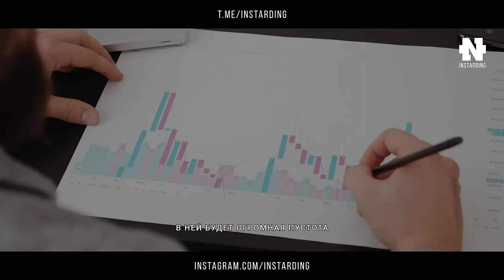Великая Речь Тренера Лу Хольца! Три совета которые изменят твою жизнь!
Великая Речь Тренера Лу Хольца! Три правила которые изменят твою жизнь!

Лу Хольц – бывший главный тренер футбольной команды университета Нотр-Дам в США, предприниматель, писатель, телеведущий.